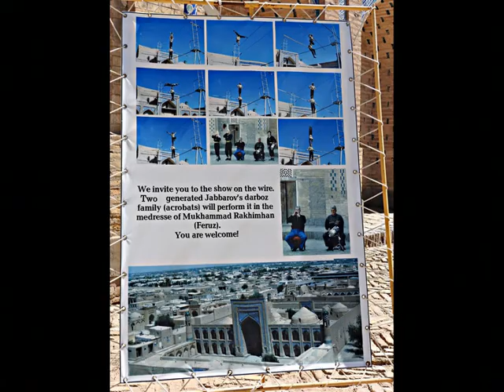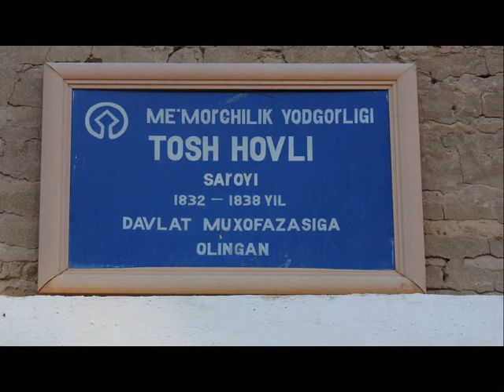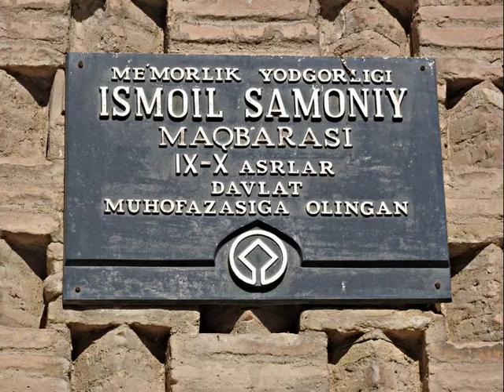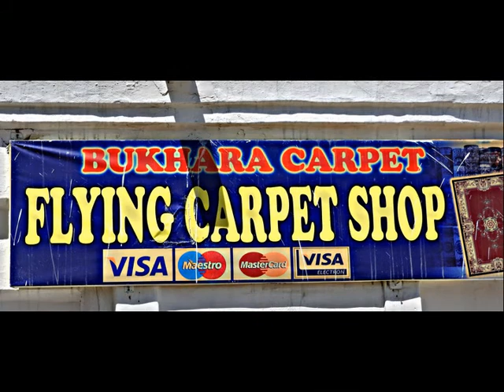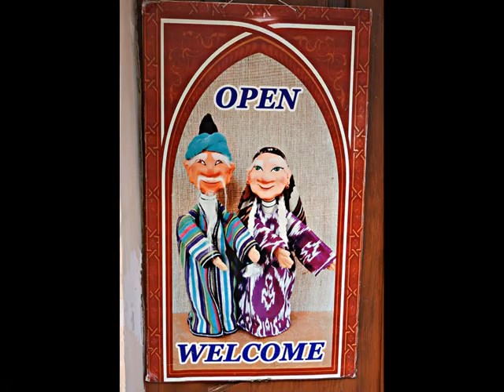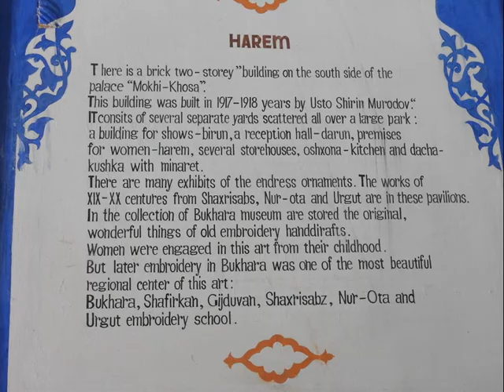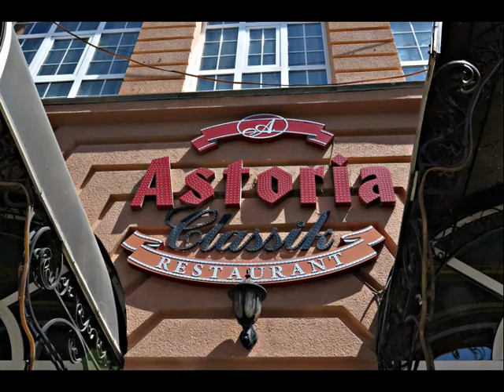uzbekistan 2016 movie